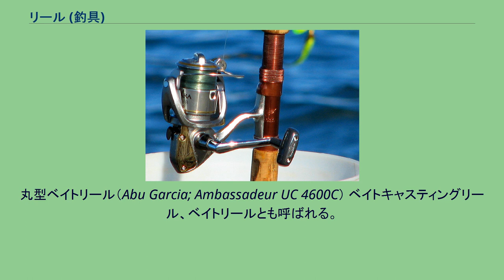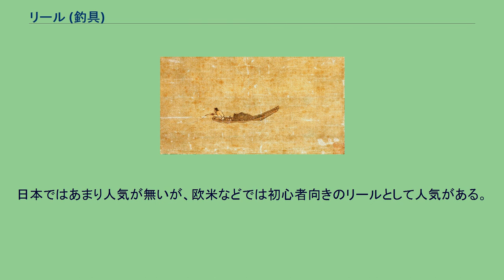リール (釣具)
リール（英: Reel）は、釣り竿に取り付けて釣り糸（道糸、ラインとも呼ぶ）を巻き取る道具のこと。
中国の画家馬遠が1195年に描いたリールがふくまれる最も古い画 現在でも使われているリールの中で最も古いのはフライリールなどの片軸受けタイプと呼ばれる物である。
現在主流とされるリールを大別すると、左記の片軸受けリール、主に船釣りやブラックバス釣りに使われる巻き上げ力が強い両軸受けリール、ルアーフィッシング全般や投げ釣りなど幅広く使われるスピニングリールである。
フライリール 片軸受けタイプのもの。
華奢なリールで、魚を巻き上げる事はあまり得意としない。
また、作りも他の種類のリールに比べ極めてシンプルであり、ハンドルとスプール（糸を巻く筒）が一体となっている。
フライフィッシングに用いるリールはこの片軸受けリールが多く、太いフライラインを収納することを念頭に作られフライリールと呼ばれる。
防波堤の根魚を探り釣るヘチ釣りにも、軽量であることから竿を含めた釣り道具全体の操作性が上がるため、片軸受けリールが用いられる。
丸型ベイトリール（Abu Garcia; Ambassadeur UC 4600C） ベイトキャスティングリール、ベイトリールとも呼ばれる。
主に船釣りや一部の磯釣り、ブラックバスを中心としたルアー釣りに使われる。
糸が出ていく方向が巻き取りの面と平行であるため、巻き上げ力が強く、糸ヨレもほとんど起こらない。
ただし投げ目的で使う場合、キャスト時に後述のバックラッシュ（反動の意）というトラブルが起こりやすく、使いこなすにはブレーキの調整、サミングなど、多少の慣れを要する。
両軸受けリールの機構 その名の通り、スプールの回転軸が両脇から支えられている。
クラッチを備える。
仕掛けの投入時にはクラッチを切り、スプールの回転をフリーにする。
巻き取り時にはクラッチを入れ、ハンドルを回すとスプールが回転し、糸が巻き取られていく。
一部の大物釣り用以外のものは、バックラッシュの対策に糸を均一に巻き取るための機構「レベルワインダー」や、ブレーキを備える。
バックラッシュ スプールはキャストの瞬間から、放出される糸に引かれて勢いよく回転し始め、慣性により回り続ける。
一方、糸の出る速度は、錘やルアーが空気抵抗や着水により失速するにつれ、遅くなっていく。
スプールに巻かれた糸の（その時点での）最外周の周速が、糸が出て行く速さを越えてしまったときに、スプールからほどけた糸がスプール内で緩み絡まってしまう。
これが釣りでいうバックラッシュである。
電動リール 両軸受けリールに電動巻取り機構を取り付けたタイプで、ほぼ船釣りのみに使用される。
自動的に糸が巻き上げられるために、特に大きな仕掛けや数百mの深海を狙う場合などは従来の両軸受けリールに比べ圧倒的に体力負担が減るほか、その快適性から現在多くの船釣りでもよく使われるようになった。
サイズも深海向けの超大型タイプから、片手で楽に扱えるタイプなど、多様化している。
岸からの投げ釣りや磯釣り、多くのルアー釣り、および一部の船釣りに使われる。
キャスト時には糸はほとんど抵抗のない状態で出て行き、またスプールが回転しないのでブレーキも存在しない。
前述のバックラッシュが起こりにくいため、両軸受けリールに比べると扱いやすい事から初心者向けとされる場合もあるが、遠投を求められる投げ釣りや、ベイトリールが苦手とする軽い仕掛けのキャストに好んで使用される場合も多い。
スピニングリールの機構 スプール軸と平行に道糸が出ていく。
釣り用リールの中で唯一スプール自体が回転しない（最初期、黎明時代にはスプール自体が回転するものもあった）。
ハンドルを回すと「ベイルアーム」と呼ばれるパーツがスプールの周りを回転し、糸を巻き付けていく。
巻き取り面が道糸と90度ずれていることによって、糸ヨレが起きやすくライントラブルが多発しやすいという欠点を持つ。
これを改善すべく、ダイワ精工の「ツイストバスター」など、各社より糸ヨレを減少させるための様々な機構が開発されている。
ハンドルは基本的に着脱によって左右を自由に変更できるため、釣りの種別やリール用途に合わせやすい。
スピニングリールの各部名称 ベイル 釣り竿 リールフット ハンドルノブ 脚 ストッパーレバー スプール （巻かれた釣り糸） ドラグノブ スピンキャストリール（Abu Garcia） 外観からクローズドフェイスリールとも呼ばれる。
構造はスピニングリールに似ているが、仕掛け...